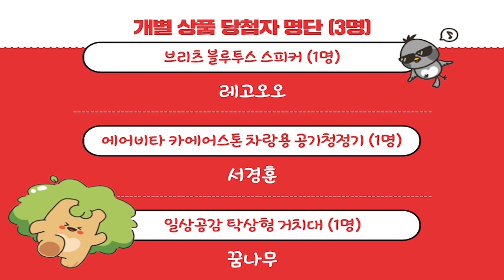의왕시청 유튜브 구독이벤트 당첨자명단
시청해 주시고, 참여해 주셔서 다시 한번 감사합니다.
총 3페이지를 통해 명단을 확인할 수 있습니다~

개별 상품에 당첨되신 3분은
경품 수령에 필요한 유튜브닉네임, 이름, 핸드폰번호, 주소를 기재해
메일로 보내주세요!

※ 메일 보내주실 때, 제목은 [유튜브 구독 이벤트 당첨자] 라고 적어서 보내주세요.
다른 제목으로 보내실 경우, 개인정보 수집 시 누락될 수 있으며 당첨이 취소될 수도 있습니다.

※ 정보수집 기한 내에 정보를 남겨주시지 않으시면,
경품 수령 불가 및 이벤트 당첨이 취소될 수 있는 점 미리 안내드립니다.

구독 이벤트는 다음에 또 찾아올 예정이니 많은 관심 부탁드립니다^^